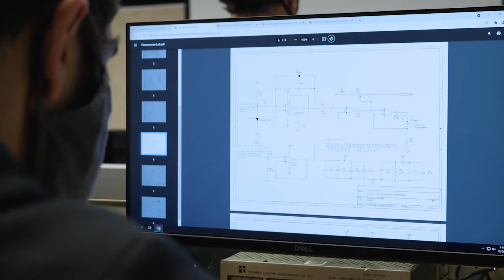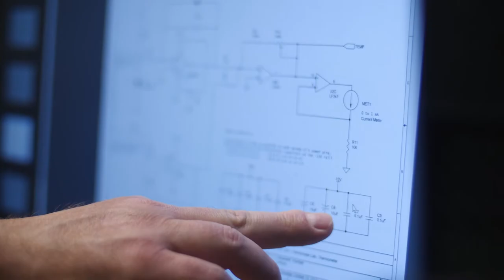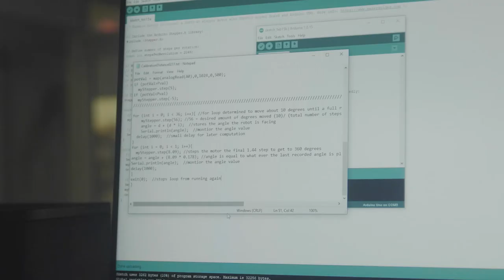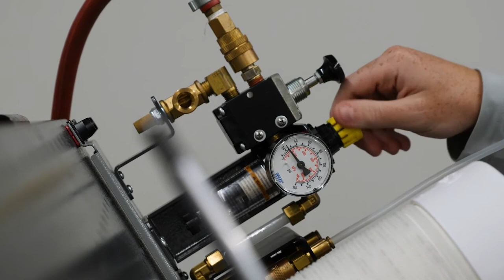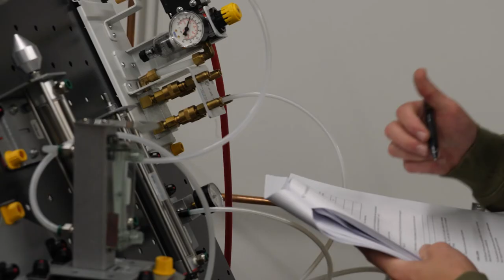Electronics & Computer Engineering Virtual Tour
If you have ever wondered "how the world works," electronics & computer engineering technology may be the perfect path for you! Get a glimpse into our labs and see how Penn College students are blending theory with hands-on experiences in electronic circuits and devices, robotics and automated systems, and more. Associate professor Edward Almasy provides an overview of a fast-moving, rapidly changing career field that empowers the globe – in settings large and small, from industry to the comforts of home.